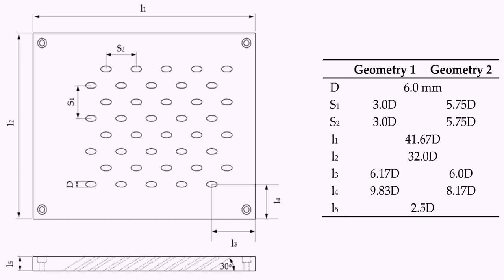House Plans With Deck On Front (see description)